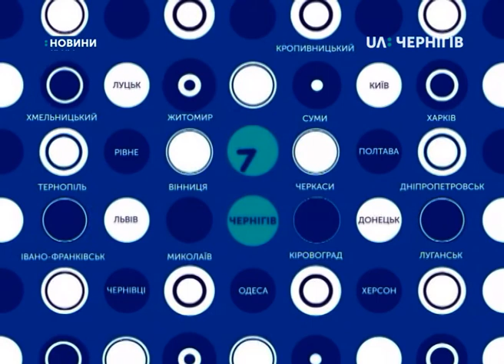10.10.2019. Новини. 7:30